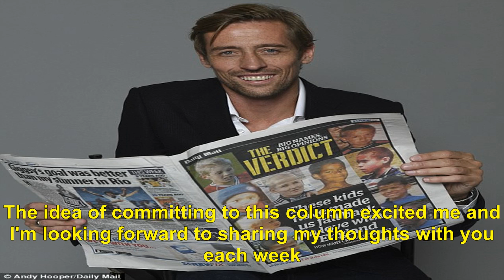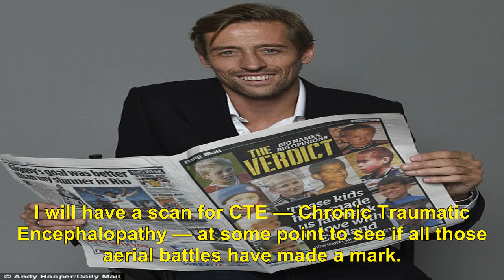Peter crouch: we must explore dementia link, i head it 20 times a game